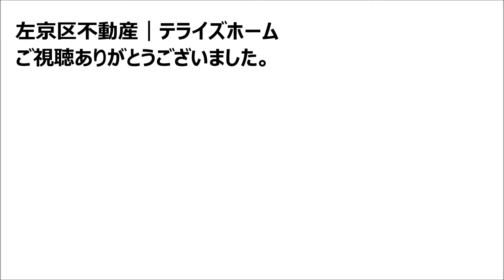【左京区不動産】岩倉東宮田町【岩倉南小学校区で不動産を探す】不動産はテライズホーム